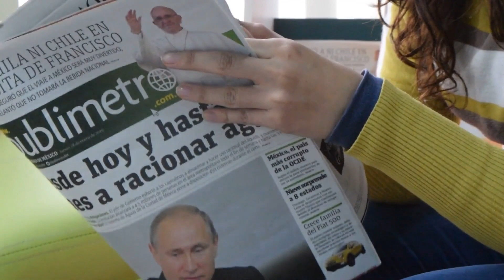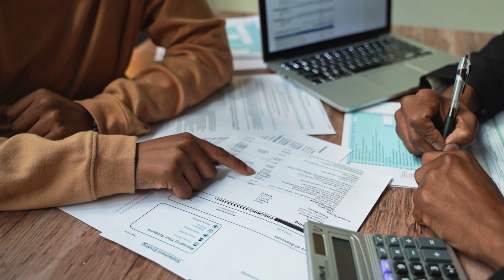Elen Musk One Word Cost 37 Lakhs of Crore Rupees / చేసిన ఒక్క ట్వీట్ ఖరీదు 37 లక్షల నష్టం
Elen Musk One Word Cost 37 Lakhs of Crore Rupees